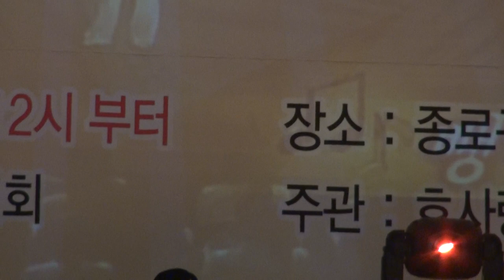8번 유명주-보석 같은 사람_제1회 가수 전도전 콘서트&가요제_종로구민회관 아트홀_영상감독 이상웅-2013.11.15.00034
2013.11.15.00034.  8번 유명주-보석 같은 사람_제1회 가수 전도전 콘서트&가요제_종로구민회관 아트홀_영상감독 이상웅_leesw.(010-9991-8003)